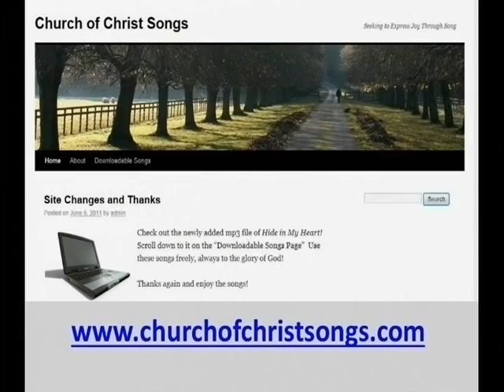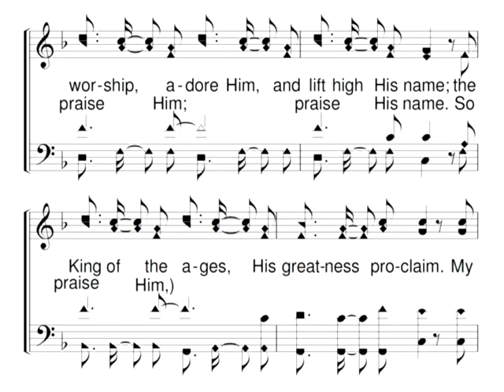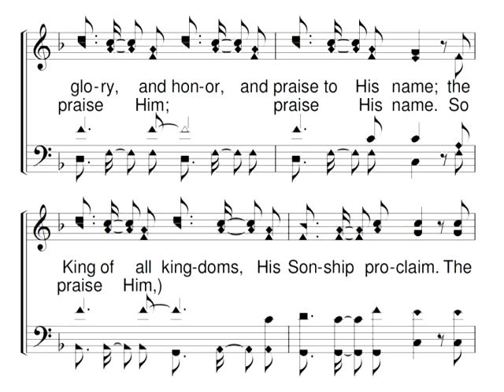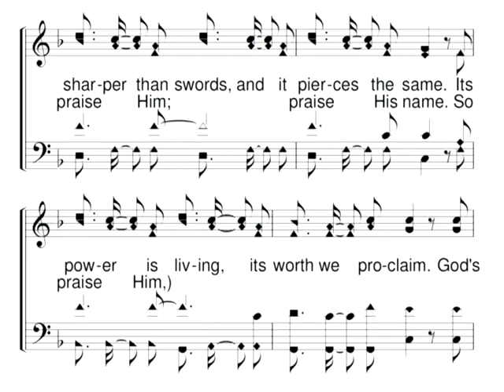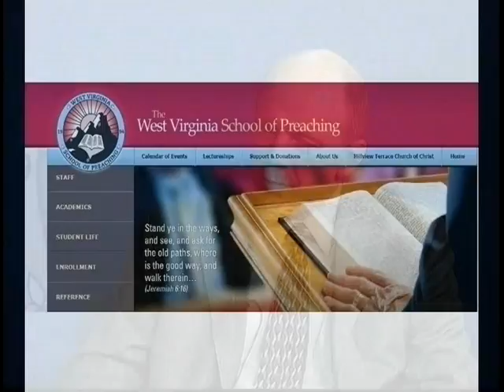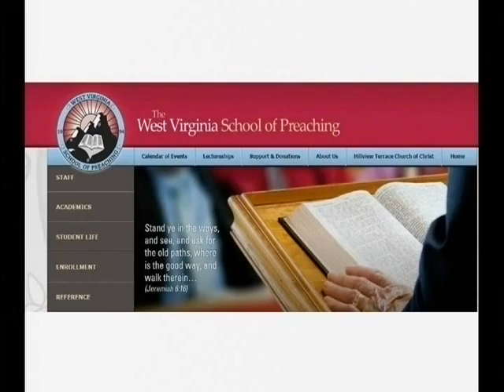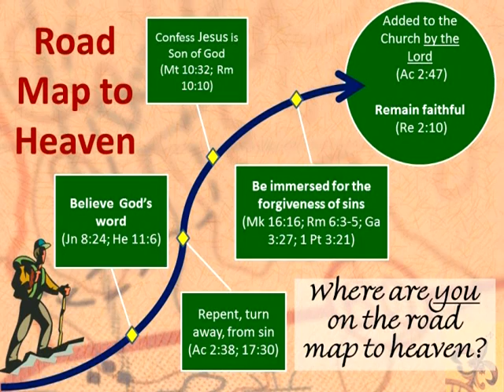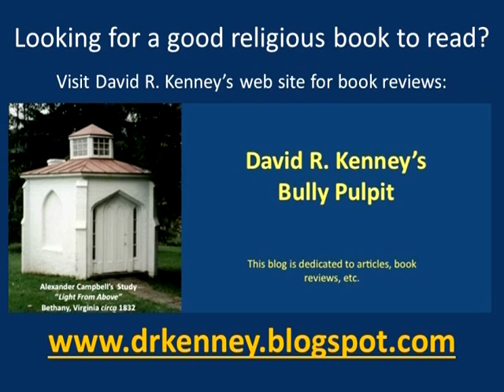Light From Above #057 Interview of Andy Robison, Director of West Virginia School of Preaching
Andy Robison currently serves as director and faculty member at the West Virginia School of Preaching. Prior to that, he has worked with Hopewell church of Christ outside Parkersburg, WV, the Camden Avenue congregation in Parkersburg, the Oakhurst congregation in Farmington, WV, and the Pennsboro, WV church. He taught Bible and directed choruses at Jackson (TN) Christian School. Andy received his A.A. from Ohio Valley College (Parkersburg, WV) and his B.A. in Bible and Vocal Music from Harding University, where he was awarded the L.O. Sanderson Scholarship for potential hymn-writers. He has received his teaching certification from Harding and done extensive graduate work with the Harding University Graduate School of Religion (Memphis, TN). Andy has written a number of songs and helped produce several CDs of a cappella singing to benefit West Virginia Christian Youth Camp, where he serves on the Board of Directors. He is the editor of the songbooks, Teaching & Admonishing, and 100 Songs to the Glory of God. He and his wife Marsha have two children, Hannah and Andrew.